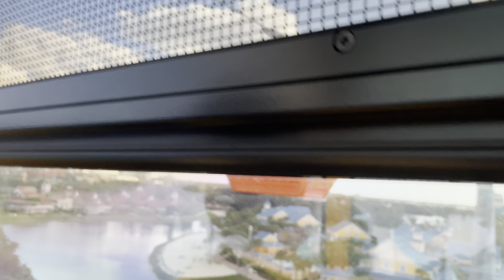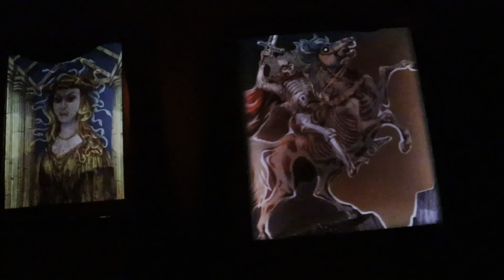Top 5 Favorite things to do at Disney World.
We show you our Top 5 Favorite things to do at Disney and why they're our faves. From our favorite resort and our favorite rides and attractions.

We'll give you some fun and interesting facts on why we picked these as our favorites. From Hollywood Studios to EPCOT. Actually we love everything that Walt Disney has to offer.

We'll show you when the Haunted Mansion's lights all turned on and we got to see everything inside that you usually can't see.